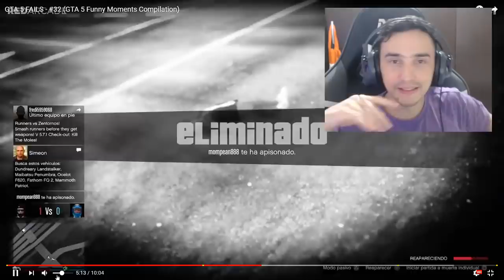As coisas que só acontece no GTA5!! (Assistindo)